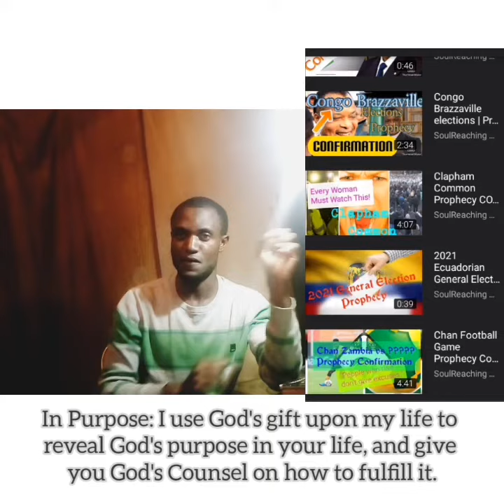Counsel to WWE Superstar SHAWN MICHAELS | Prophecy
Prophet/Consultant
Purpose | Politics | Life